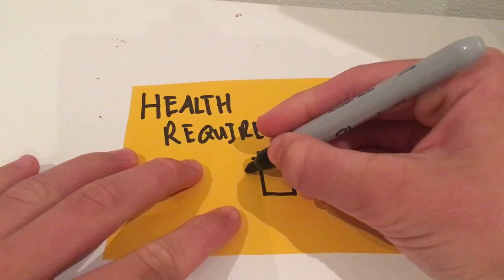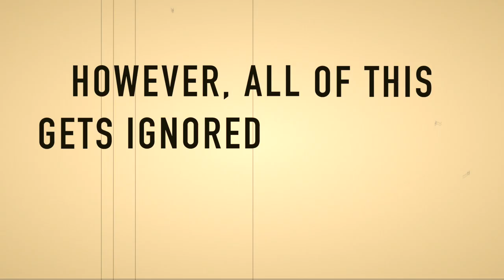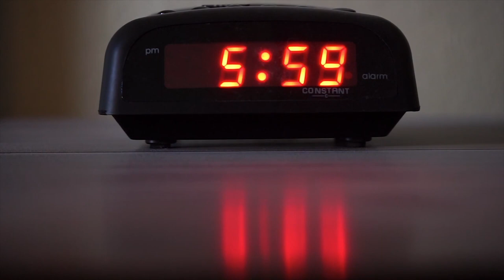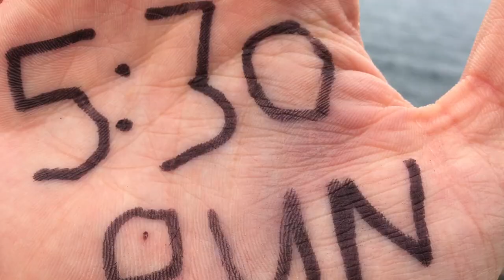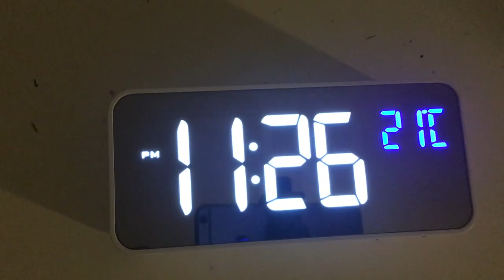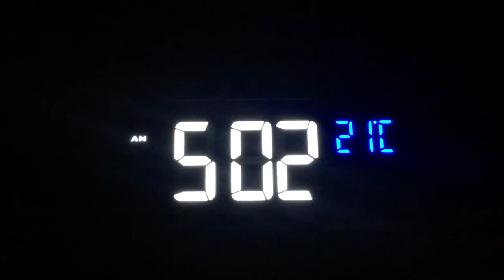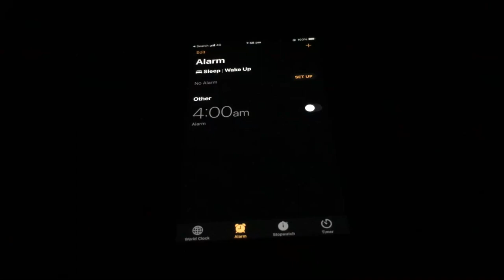Teenager Wakes Up at 4AM For 7 DAYS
There is no doubt, waking up at 4am EVERYDAY changes your life. In what way, well that really depends on the person.

In Today's WORLD, it seems all SUCCESSFUL people wake up Early. Elon Musk, The Rock, Jeff Bezos: Just to name a few. But are there really any benefits to getting up early. Cliche Benefits include Better Organisation, Less Stress, More Energy and Increased Happiness. However, I wanted to test the other side of getting up at 4am. WORK.

My theory was that, if I woke up at 4:30am compared to my usual 7:30, I could get so much more done throughout the day. After all, if all these successful people are getting up early. There have to be some benefits and some potential to "change your life".

In this video, I  involuntarily woke up at 4am for 7 days. The benefits or conversley the negatives were surprising.

Self-Improvement is an aspect of life that every single person should be striving for. Waking up Earlier can possibly be a daily habit that allows for self-improvement because of the benefits they provide.

waking up at 4am, why waking up at 4am is good, waking up early, waking up at 5am, why wake up early,